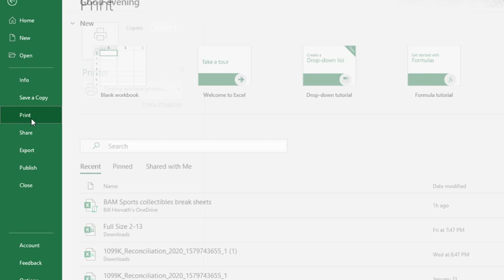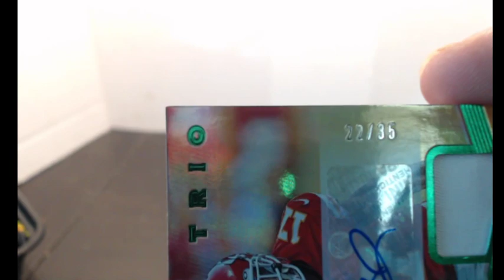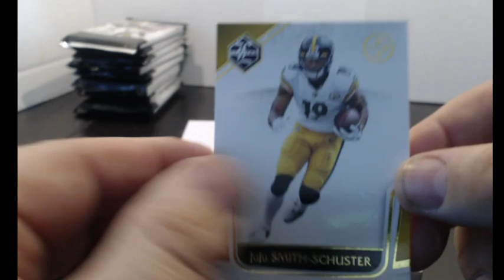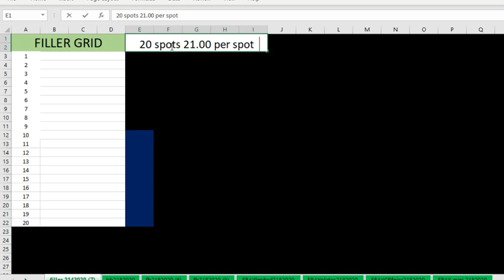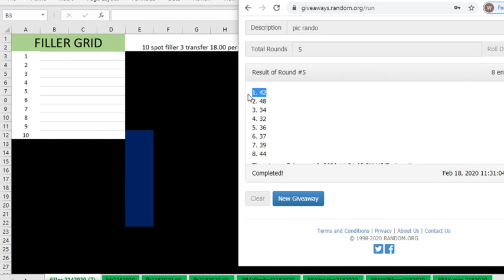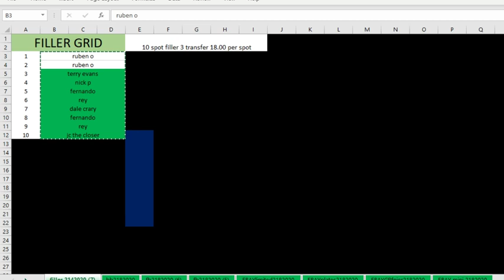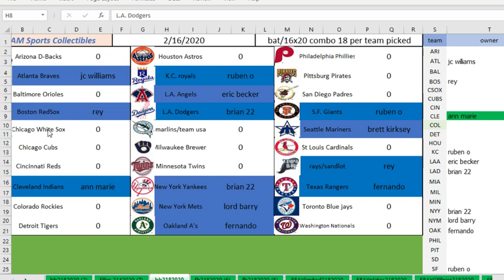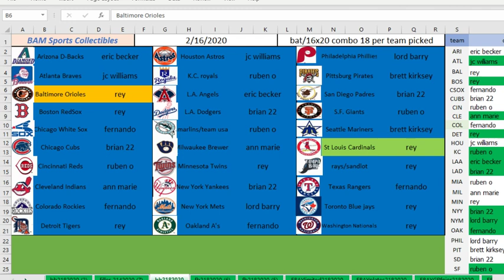2/18/2020 EBAY and live fills